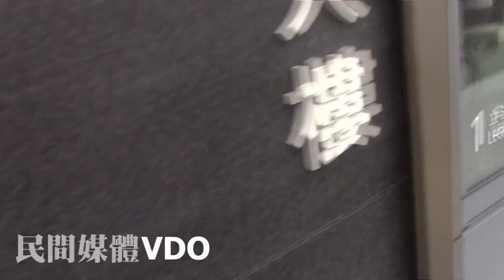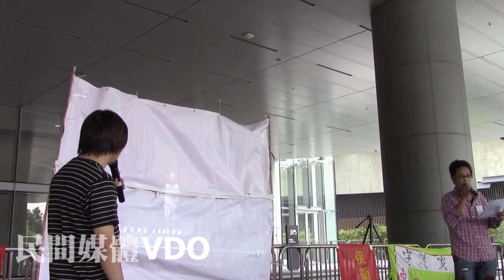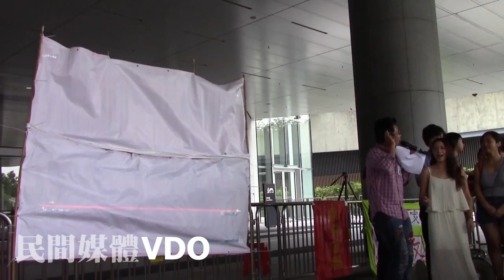20140606 - 六月六日 捍衛東北 決一死戰 (新界村民66佔領立法會) part1